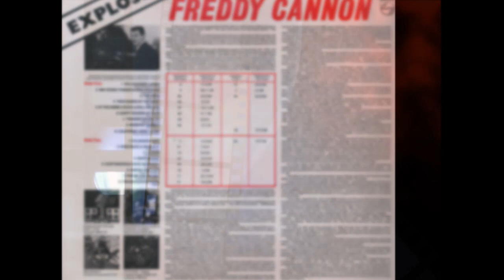Freddy Cannon — Teen Queen of the Week 1962